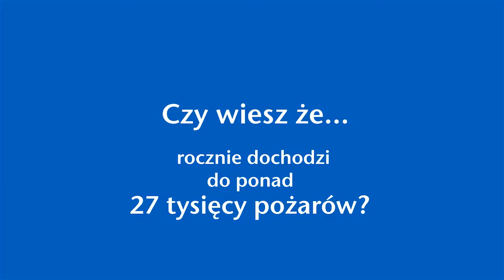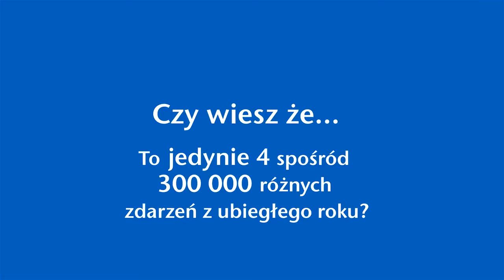UNIQA dla Mieszkalnictwa - film ubezpieczenie mienia ze składką płatną miesięcznie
UNIQA dla Mieszkalnictwa – jedyny ubezpieczyciel na rynku specjalizujący się w produktach dla Podmiotów Zarządzających Zasobami Mieszkaniowymi.